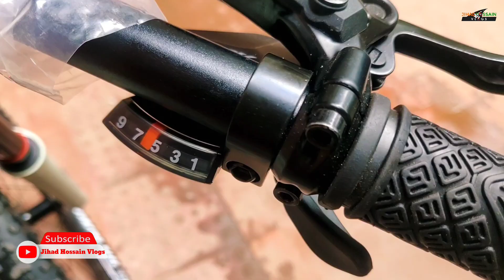Core New Model Cycle_দাম জানুন // Bicycle price in BD_বর্তমানে সাইকেলের দাম-lion cycle store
Lion cycle store
নিয়ে আসলো নতুন মডেলের তিনটা সাইকেল
🔻Core Harvard 🔻Core Lanstar 🔺Core massive

          Al fatih cycle Kingdom
phone:MD. IMRAN HOSSAIN

12 Kazi Alauddin Road Bangshal, Dhaka-1100, Bangladesh.

       🔺Core Harvard/ Crossroad🔻

Frame & size: 6061 alloy, 16.5
ForK: Core 27.5 100mm Fork
Handle: Core Alloy
Grip- Core Hard Rubber
Stem: Core Alloy
Saddle: Core
Headset: Tappred
Seatpost: Core Alloy
F/D: Shimano Altus M315
R/D: Shimano Altus M370
Shifter: Shimano M2010 2×9
Chain: Factory Made 9 speed
Cassette: Tri Diamond 9 speed
Crank: Prowheel Raid 22-36T
Hub: Alloy Core Caset 32H
Tyre: Compass 27.5×2.25
Pedal: Alloy Pedal
Brake: Core Mineral Oil
Brake Pads: Core pads
Rotor: Factory made Rotor 160mm

Free Kickstand

             🔺Core Lanster/ Crossroad🔺

Handle: Core Alloy
Stem: Core Alloy
Saddle: Core
Headset: Tappred
Seatpost: Core Alloy
R/D: Shimano Altus M310
Shifter: Shimano M315 2×8
Chain: Factory Made 8 speed
Cassette: Tri Diamond 8 speed
Crank: Prowheel 22-38T
Tyre: Compass 27.5×2.25
Pedal: Alloy Pedal

Free Kickstand

📌 I'd-Jihadul Hossain

📌page-Jihad Hossain

📌Jihad Hossain vlogs

        🔻এই ভিডিও গুলো দেখতে পারেন 🔻

             have a good day / Happy Cycling